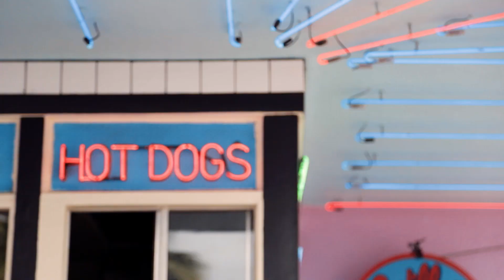GUESS KIDS AW15 Behind the scenes video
GUESS Kids Fall 2015 advertising campaign features the most desired apparel of the season at The Pink Motel – a 1950’s inspired locale in Sun Valley, CA. The campaign transports the viewer back to the rock ‘n roll era with the children photographed alongside a quintessential fifties retro-inspired café and vintage 1955 Chevrolet Bel Air Coupe.